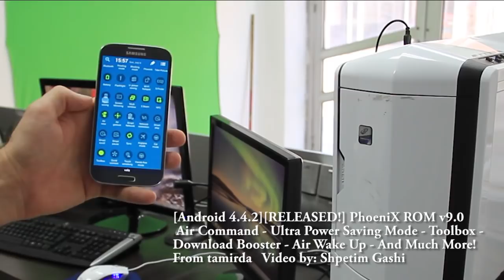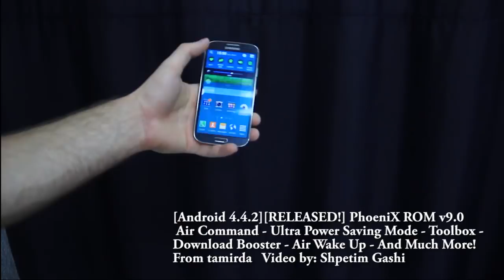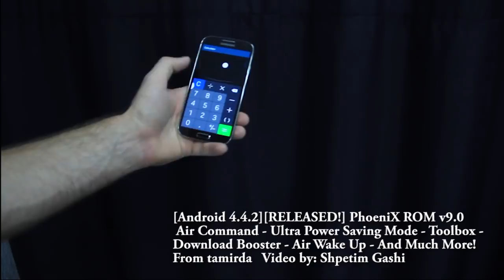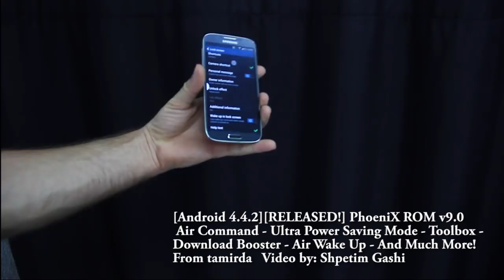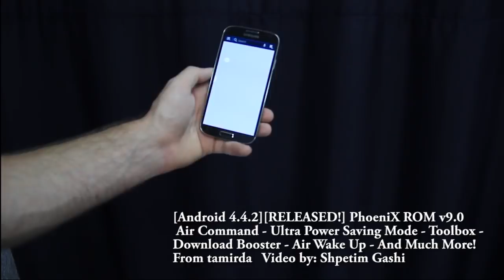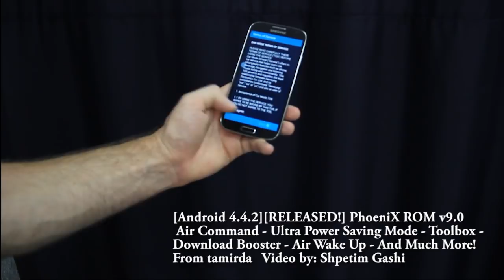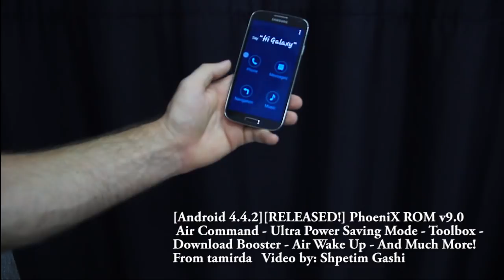Android 4.4.2 RELEASED! PhoeniX ROM v9.0 for Samsung Galaxy S4 I9505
thanks Tamirda for this best rom
video Shpetim Gashi